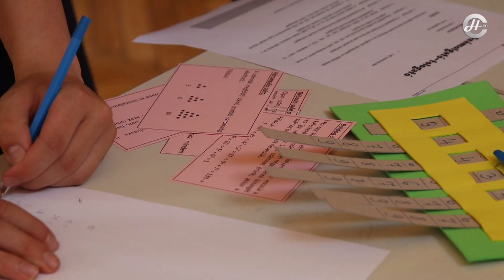Tertmészettudományos tudásbajnokság / Palotai Presszó 2023.04.24.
A 8. évfolyamosnak tartottak természettudományos tudásbajnokságot. A Várkerti Általános Iskola és Tagiskolái számára rendezett versenyen öt - négyfős - csapat mérte össze tudását fizikából, kémiából, matematikából, földrajzból és biológiából. Idén a Várkerti Általános Iskola 8.a osztályának tanulói teljesítették leggyorsabban a feladatokat, így ők érdemelték ki a 2023-as Tudás Bajnokai címet.